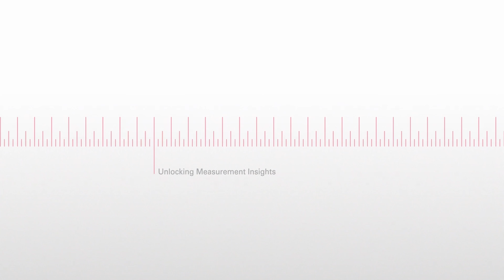What is a Quantum Bit + Cracking RSA - EEs Talk Tech Electrical Engineering Podcast #16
How do you set a quantum bit? Is RSA dead?

Agenda:

00:40 Lee talks about how to crack RSA and Shor's algorithm

The history of quantum computing. The 1st to propose it was Richard Feynman in the 1960s. Interest soon died out. 1990s - Dr. Shor published a paper saying if one could build a quantum computer with certain parameters, then one could factor a very large number

Today's security uses the RSA public key system and the Diffie Hellman Key Exchange algorithm

HTTPS uses the Diffie Hellmen Key Exchange algorithm. RSA stands for Rivest, Shamir, and Adelman

4:00 RSA works only for people known to each other, Diffie Hellman works for anyone

5:00 Factoring numbers that consist of large prime numbers is the basis for RSA. The processing needed to factor them is too large to be practical

6:45 Shor's algorithm is fast enough to crack RSA. If one could build a quantum computer with enough quantum bits then use a machine language cycle time that is us or ms, then one could factor thousand bit numbers

7:50 When will they be built? Some say 10 years, others 50

8:45 What does a quantum computer look like? An architectural description is easier to describe. A quantum computer similar to a classical computer, a quantum computer is a co-processor that will co-exist with current forms of digital electronics

9:15 Shor's algorithm has a lot of common commands - if statements and for loops. But, quantum gates are used in a quantum processor

10:00 Because a quantum gate operates in time instead of space, the term "gate" isn't accurate

10:30 What quantum computers exist today? Some exist with just a few quantum bits. People claim they've created quantum computers with  21 quantum bits. But, there can be a lot of errors and noise. For example, can a proper setup and hold time be maintained?

11:50 The Schrodinger's Cat analogy - In reality, if you've put a piece of physics into a superimposed quantum state, a disturbance of it (photon impact) will cause it to collapse into the wrong state or collapse too early

13:15 Quantum bits have to be thoroughly isolated. We use vacuums or extreme cold temperatures (well below 1 degree Kelvin!)

13:45 Research companies making claims about the number quantum bits are not using solid state quantum computers.

The isolation of a quantum computer isn't be perfect, so there's a short lifetime for the computation before the probability of errors get's too high.

14:35 Why do we use a superposition of states? Why does the timing matter? If it collapses at the wrong time it returns a wrong answer. Shor's algorithm makes it easy to check for the right answer. And, you get a remainder of 0 or your don't. If mod(x) = 0, you know the answer is correct. The computation only has to be reliable enough because you can check your answer

16:15 If the odds of getting the right answer is high enough, it's ok to get the wrong answer on occasion.

16:50 How do you write a quantum bit? It depends on the physical system. You can write a quantum bit by putting energy in the system, i.e. using a very small number photon pulse with a specific timing and phase

18:15 Keysight helps quantum computer researchers generate and measure pulses with high levels of precision

The pulses are carefully timed and correlated with sub-nanosecond precision

19:40 What is a quantum bit? There are two common kinds.

1 - Ions in a vacuum trapped by lasers. The ions are static because they are held in place by standing waves. The vacuum can be at room temperature and the ions are low temp because they can't move

2. Josephson junctions in tank circuits (resonant circuit, LC circuit, tuned circuit) makes oscillations at microwave frequencies. Under the right conditions, they can behave like an abstract two state quantum system. You simply have to designate zero and one to different states of the system.

Probabilities are the wrong description, it;s actually complex quantum amplitudes.

24:30 Stupid question section:

"If you had Schrodinger's cat in a box, would you look or not?"
Watch to find out Lee's answer!